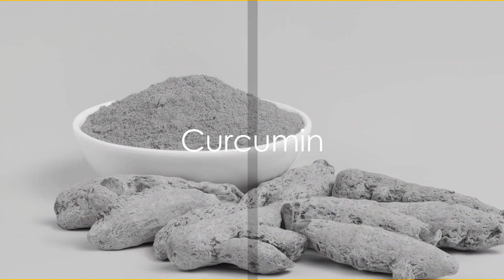Unleash the Power of Superfoods! Spice Up Your Health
🌿 Unlock the Secrets to Vibrant Health! 🌶️✨
Embark on a journey to wellness as we explore the incredible benefits of turmeric, garlic, curcumin, and cayenne pepper. In this enlightening video, we uncover the magic these superfoods bring to the table, from anti-inflammatory wonders to immune-boosting prowess. Join us as we guide you through practical ways to incorporate these powerhouses into your daily routine for optimal well-being.
[Clip transition: Vibrant visuals of turmeric, garlic, curcumin, and cayenne pepper]
🌿 Discover and Explore:
• Turmeric: The golden spice with potent anti-inflammatory properties.
• Garlic: A culinary delight that packs a punch in antioxidants and immune support.
• Curcumin: Found in turmeric, it's a brain-boosting and anti-inflammatory champion.
• Cayenne Pepper: Spice things up with metabolism-boosting and pain-relieving benefits.
🌿 Practical Usage Tips: Learn how to effortlessly integrate these superfoods into your daily meals, whether it's adding a dash to your morning smoothie, crushing garlic into your salad dressing, indulging in golden milk lattes, or sprinkling cayenne pepper on your favorite dishes.
🌿 Holistic Health Benefits: Discover the overall well-being these superfoods offer, supporting immunity, reducing inflammation, and invigorating your vitality.
Let's build a community that celebrates the goodness of these superfoods and inspires each other on the path to vibrant health.
🌿 Stay Inspired: Spice up your health and stay inspired on your wellness journey. Until next time, live well and thrive! 🌱🌶️